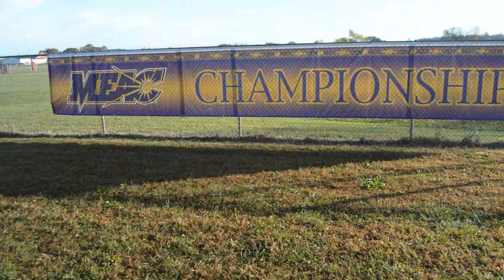2016 Coppin State MEAC Cross Country Championship Recap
Coppin State's men's cross country team placed seventh overall while the women's team placed tenth overall at the 2016 MEAC Cross Country Championships on Saturday, Oct. 29th at the Delaware State Outreach & Research Center. The Eagles top finishers was senior Ronaldo Ball crossing the finish line 18th overall for the men and freshman Tatiana Ogundeko crossing the finish line 27th overall for the women.